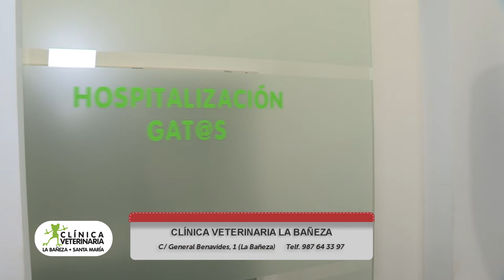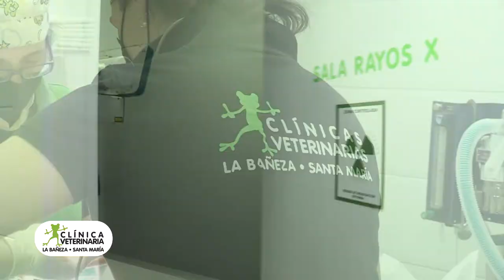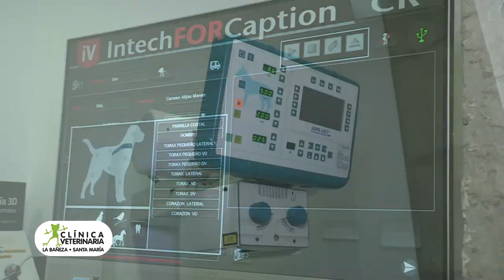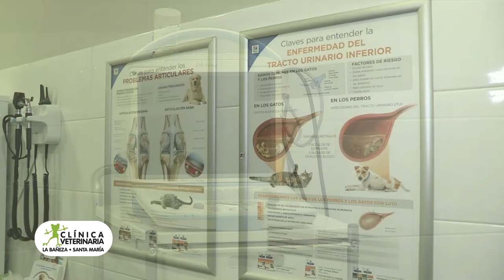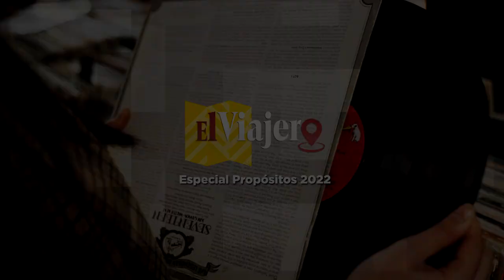VIAJERO 23.03.22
Esta semana La Bañeza es nuestro punto de destino. Visitamos a Pilar María Moda, alta costura adaptada para todos los momentos. Con Santiago de Hijos de Antonio Gaspar Rosa, vemos el proceso de una plantación de chopos. En plena calle Astorga, en La Bañeza, Mare Viajes, nos busca los mejores destinos y opciones para nuestro ocio o trabajo. Y rematamos la visita conociendo las instalaciones y a las profesionales de Clínica Veterinaria La Bañeza (y Clínica Veterinaria Santa María).